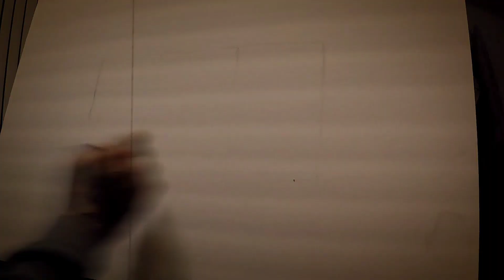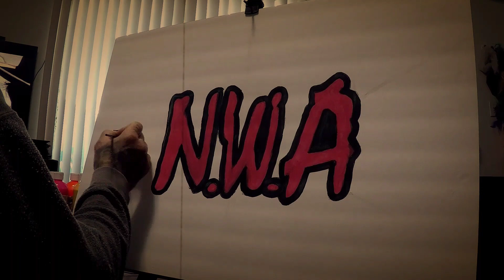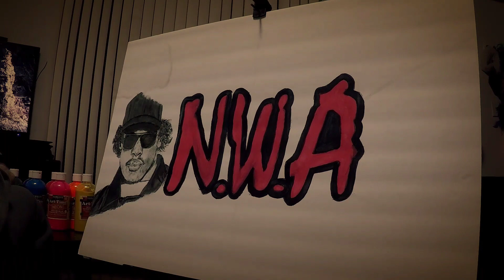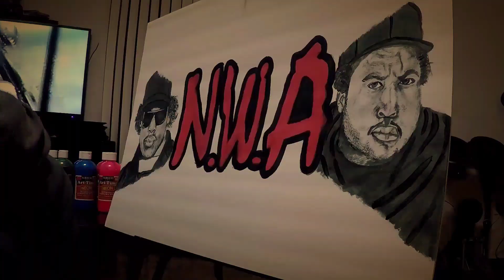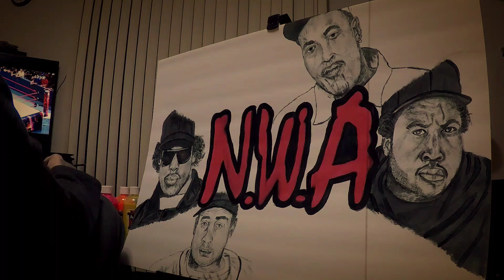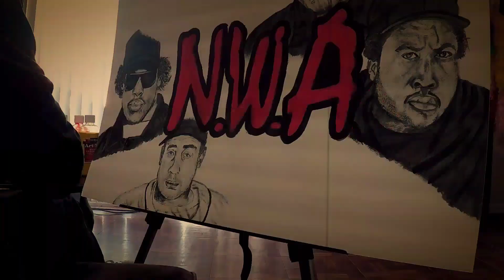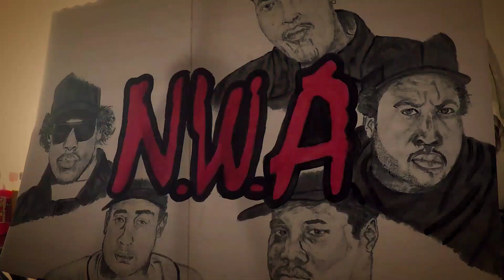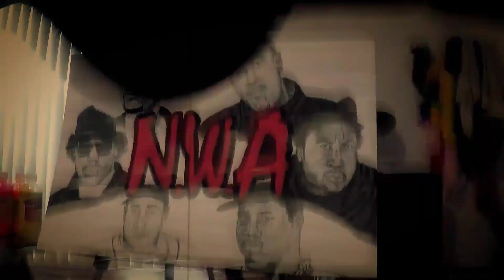How To Free Hand Paint N.W.A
Art Flow, Keep Busy between work and working out, Never Give Up, No tracing or sketching just straight up painting, EAZY-E, ICE CUBE, YELLA, DR. DRE, MC REN, THE D.O.C.